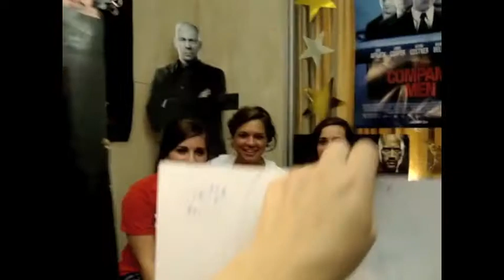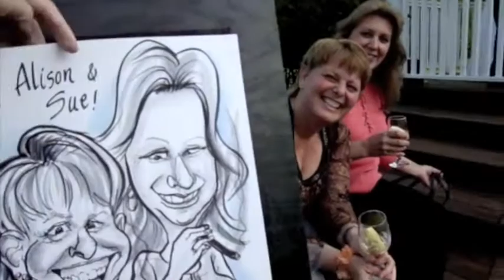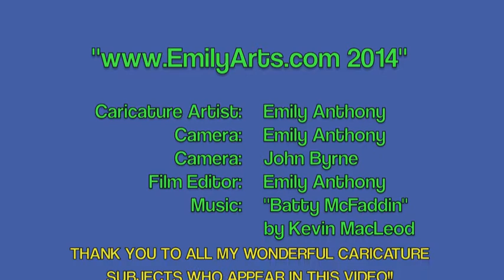A Whole Lotta Caricature Reactions!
Dozens of caricature reactions from all sorts of events! by EmilyArts.com 2014